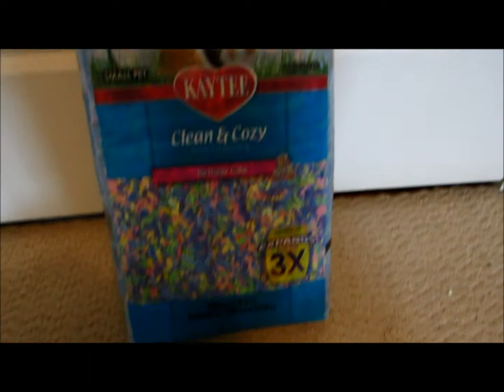Buttercups 40 Gallon Upgrade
ButterCup Got Her New Cage!!!